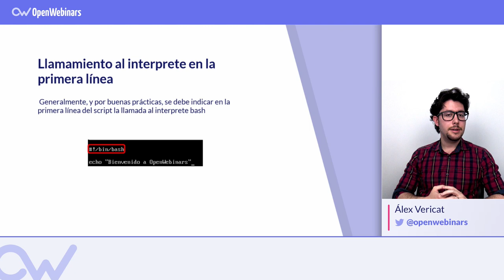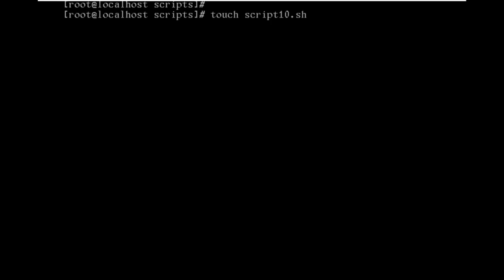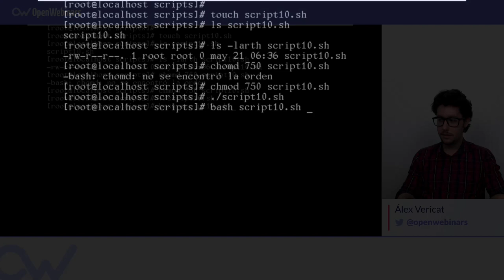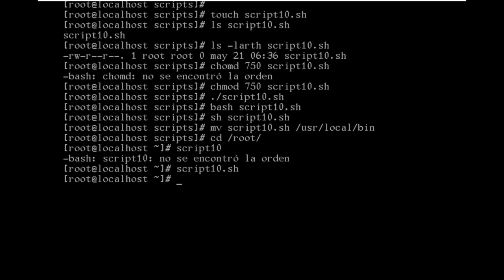¿Qué es un fichero de Bash?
Te contamos qué es un fichero bash y te mostramos cómo tratarlo con comandos básicos de forma práctica.

Índice:

1- Qué es un fichero de bash - 0:06
2- Cómo tratar un fichero de bash - 1:05